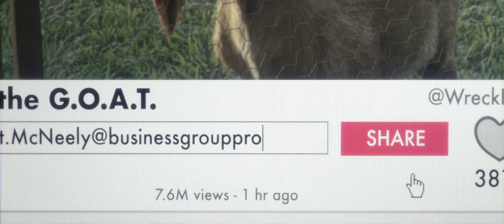Ralph breaks the internet Ralph make's youtube videos scene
Ralph breaks the internet 2018
Animation adventure comedy fantasy family movie